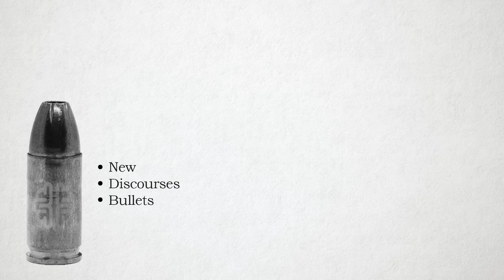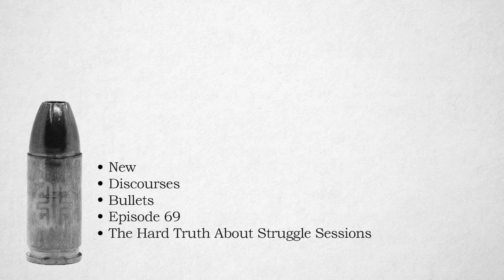The Hard Truth About Struggle Sessions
New Discourses Bullets, Ep. 69

Struggle session season isn't over. Even though we're starting to understand what they are and how to deal with them, they're still coming, sometimes with very high stakes. The point of a struggle session, ultimately, is to get you to confess to made-up crimes on contrived terms that you and others will adopt as a result of confessing. The hard truth of the struggle session is that there's no coming back from capitulating to one. People can understand the pressures and the evil of the dynamic, but you still show yourself and those in your corner that under pressure you are faithless. Meanwhile, bystanders accept your confession as proof of your guilt, which not only places you in the category of criminal in their minds but also justifies the contrived terms upon which you were accused. Finally, your tormenter who is struggling you just knows they can break you, so they'll continue to do so, mocking you that your confession wasn't sincere enough. It's losing all the way around. It's bargaining away part of your soul for reprieve that you won't really get. In this episode of New Discourses Bullets, host James Lindsay explains this hard truth of the struggle session and encourages you to stand up against them and to stand alongside people being put through them. Join him to understand and to strengthen your will.